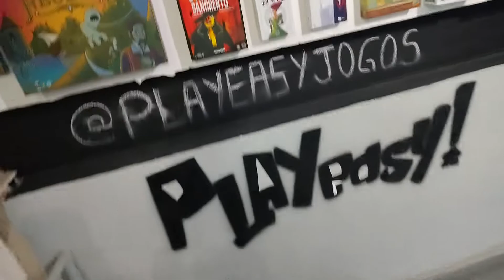Eventos - 5º Joga Playeasy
Mais uma cobertura de um evento/encontro de Boardgames para vocês!!

Dessa vez trazemos como foi a 5º edição do Joga Playeasy em Maio/22, na capital paulista.

Introdução 00:00
Evento 00:39
Entrevista com Paulo 02:18
Encerramento 08:24